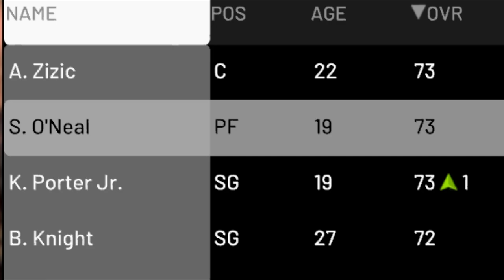NBA 2K20 Shareef O'Neal My Career - POSTERIZING DUNKS IN NBA DEBUT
NBA 2K20 Shareef O'Neal My Career - POSTERIZING DUNKS IN NBA DEBUT. Do you want me to change the team? Lets go for 15 likes on this video! I will upload next video if people want to see more! I will assign Shareef more minutes to get more highlights!

COMMENT ANYTHING BELOW!